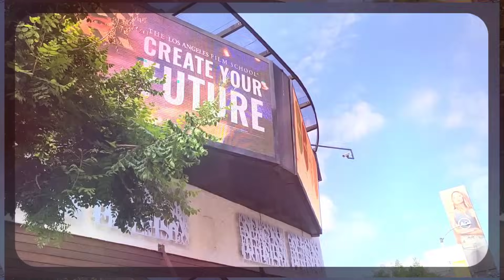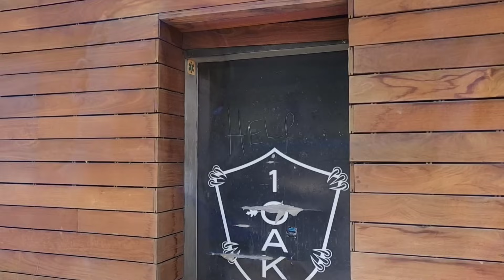A Night At The Roxbury Filming Locations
1985 Theme By Vector Hold

A Night at the Roxbury is a 1998 American comedy film based on a recurring sketch on television's long-running Saturday Night Live called "The Roxbury Guys". Saturday Night Live regulars Will Ferrell, Chris Kattan, Molly Shannon, Mark McKinney and Colin Quinn star. This film expands on the original Saturday Night Live sketches where the Roxbury Guys were joined by that week's host, and bobbed their heads to Haddaway's hit song "What Is Love" while being comically rejected by women at various clubs.